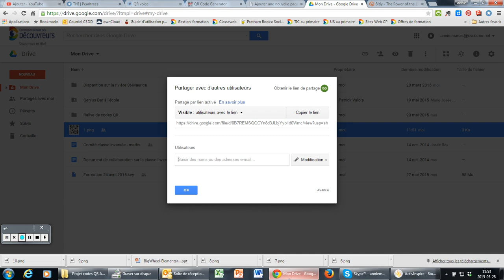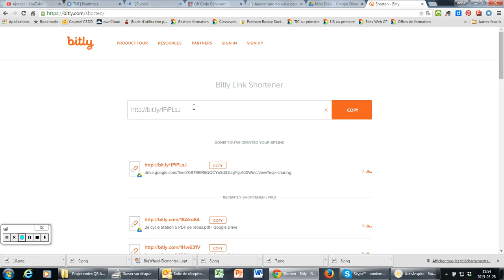Créer un code QR à partir d'un contenu multimédia de mon ordinateur 2 Raccourcir l'adresse URL